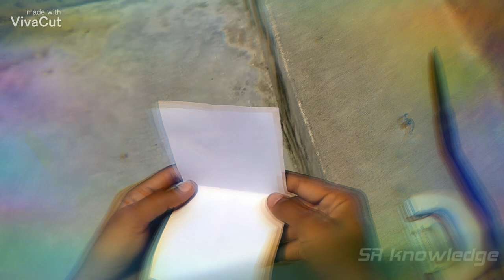Solar eclipse on the floor with a paper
You can see the solar eclipse on the floor with this paper trick easily!